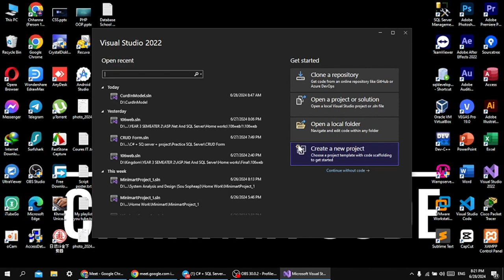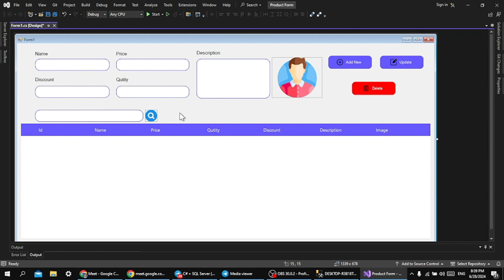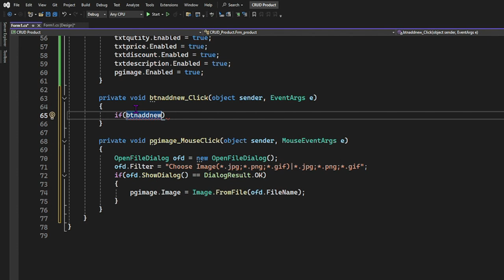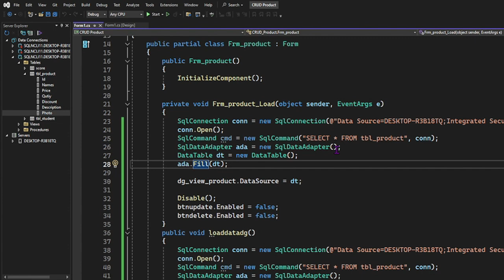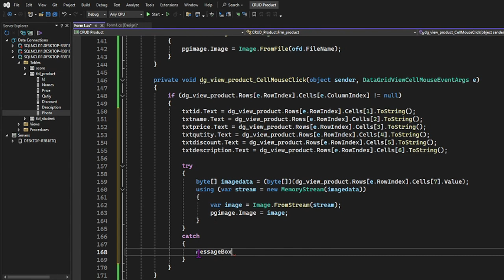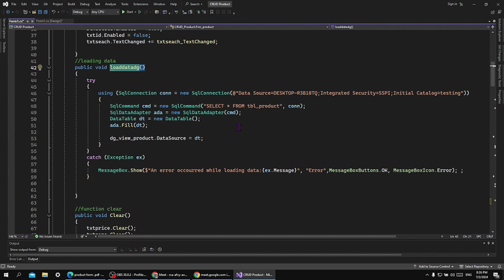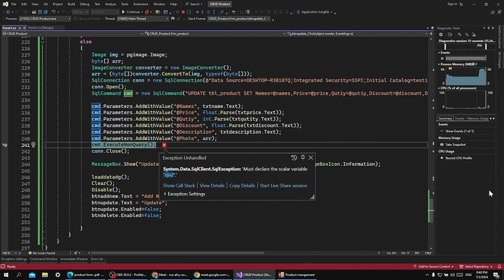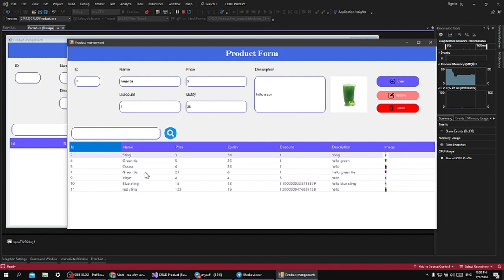Mastering Product Form Using CSharp and SQL Server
Playlist learn more language